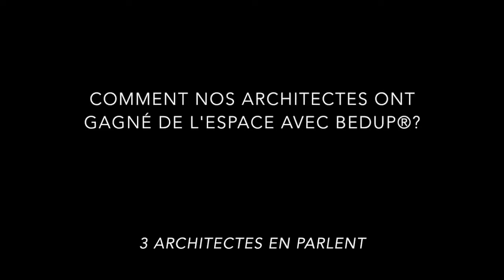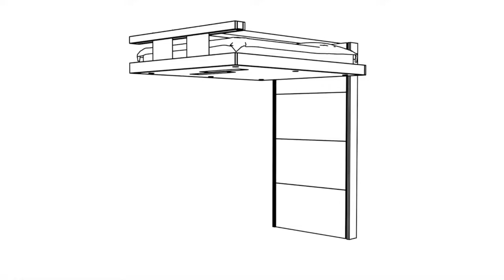OBJECTIF GAIN DE PLACE : Trois architectes vous donnent leurs conseils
Découvrez bedup® le lit qui monte au plafond